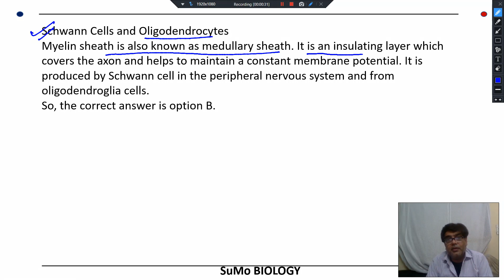Myelin Sheath is produced by? (NEET 2017) - SumoBiology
Question: Myelin Sheath is produced by?
Answer: Schwann Cells and Oligodendrocytes.